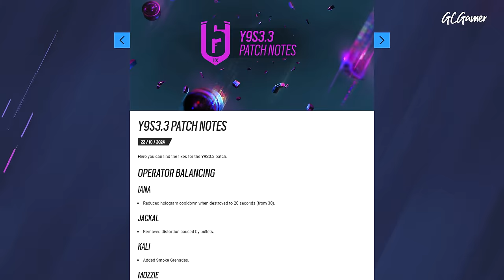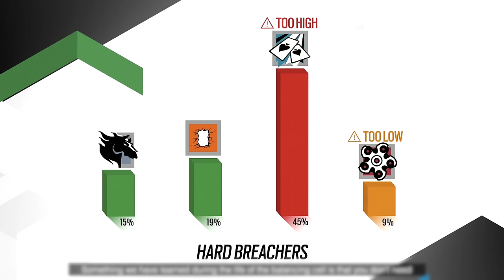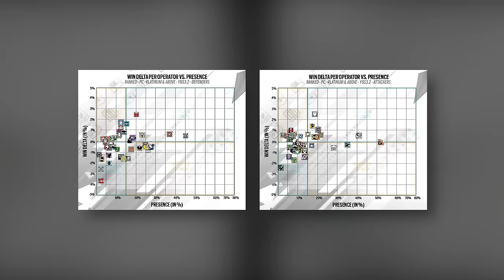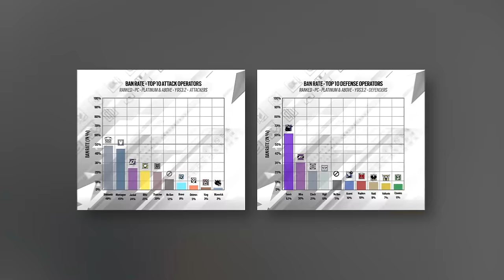NOVO PATCH LIBERADO! A verdade por trás do nos novos balanceamentos 👀 - R6: Siege Twin Shells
► Capítulos
00:00 Introdução
00:09 1. Correções de bugs
00:45 2. Novos balanceamentos
04:40 3. Y9S4 e os escudões
05:51 Fechamento